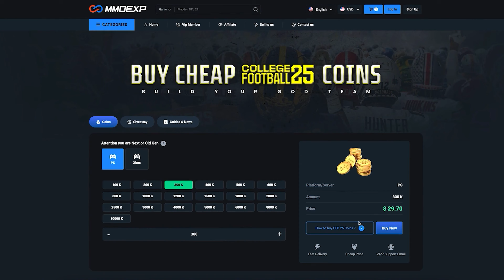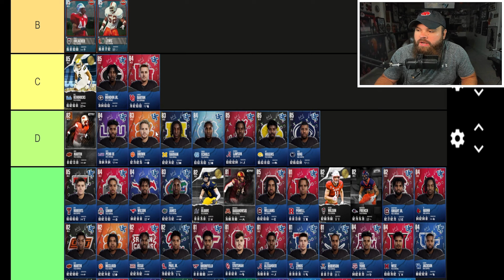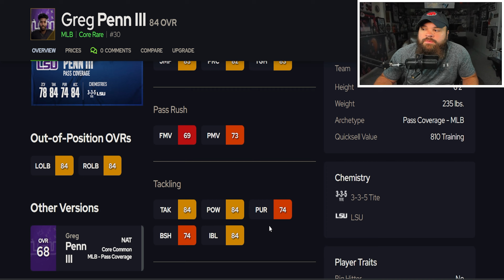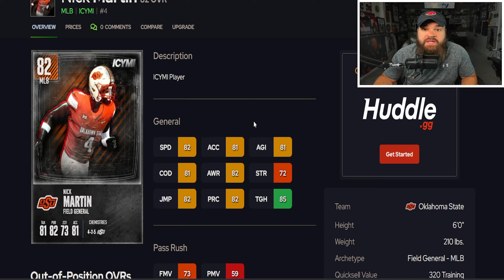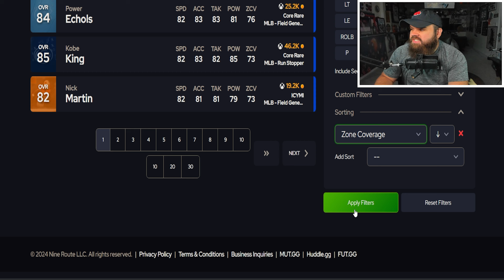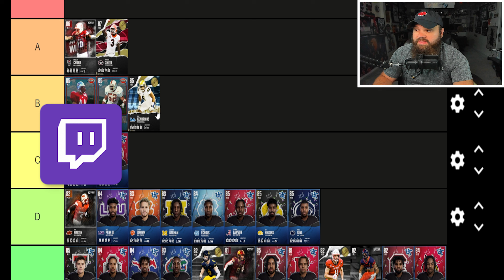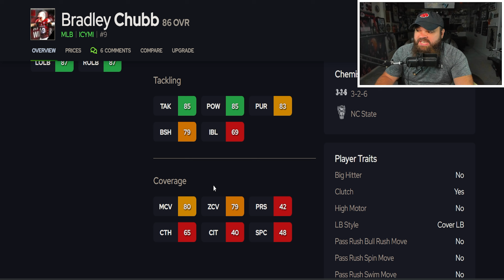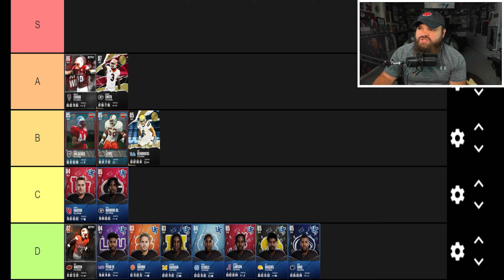Ranking The BEST MIDDLE LINEBACKERS In College Football Ultimate Team (TOP 10 MLB's)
In todays video in I updated my rankings for ranking the best middle linebackers or mlb's in college football 25 ultimate team!

Save 5% on CFB 25 coins using my code "Dyl"